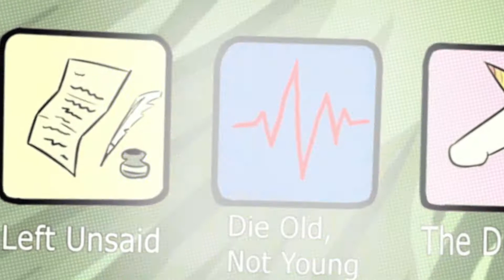Die Old, Not Young - Full Band Playthrough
We're all bummed that we can't play any shows yet, so how about some playthrough videos instead?

"Die Old, Not Young" is from our album, "Keep It Rolling," available for streaming on all major music services!